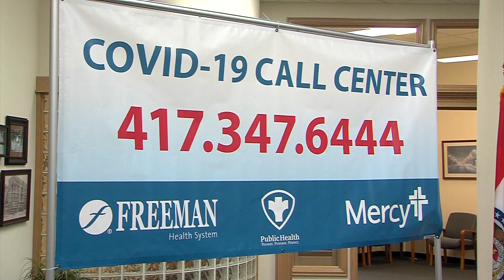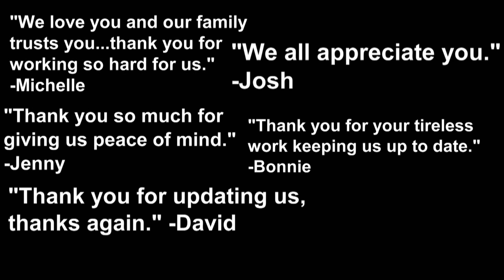Joplin Will Overcome